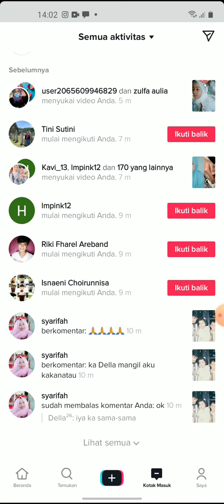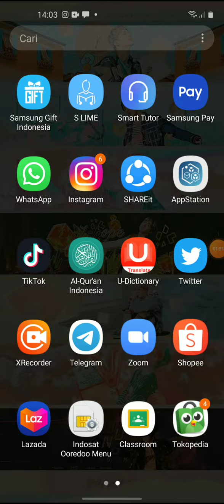Cara Mengetahui Pesan Yang Masuk di Tiktok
Cara mudah untuk mengetahui pesan yang sudah masuk ke akun Tiktok kita